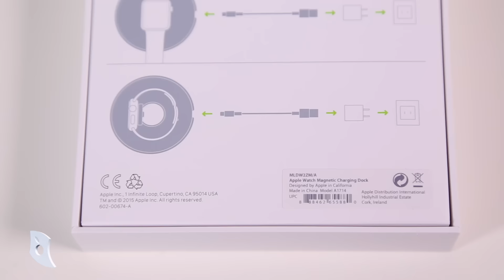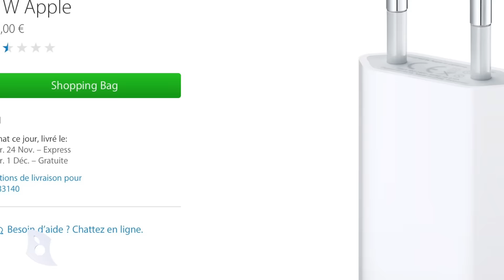Test de la station de recharge officielle de l'Apple Watch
Arrivée en fin de semaine à la rédac', nous vous proposons aujourd'hui un petit test express de la station de recharge officielle de l'Apple Watch.